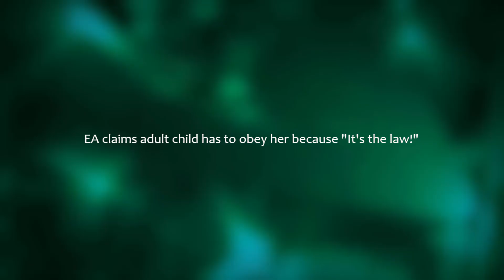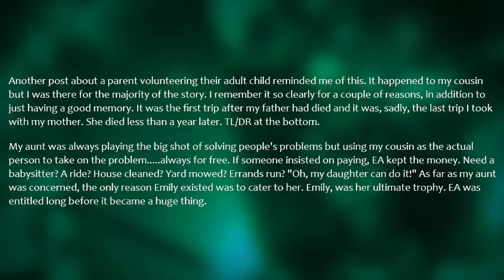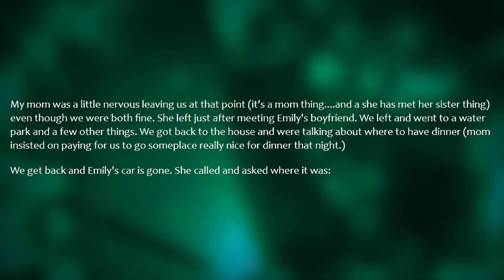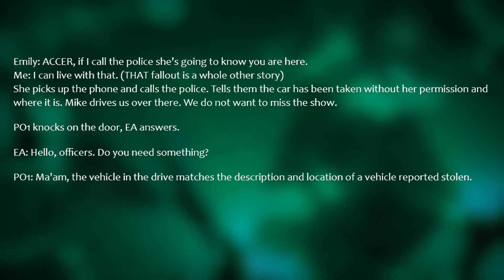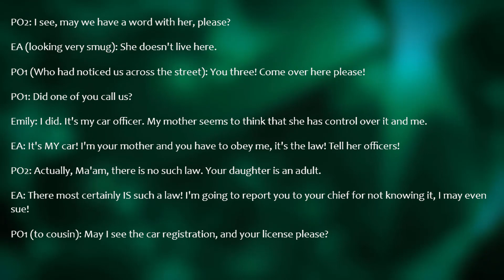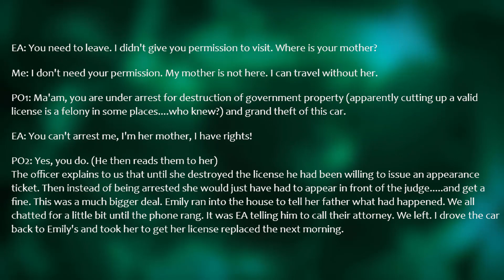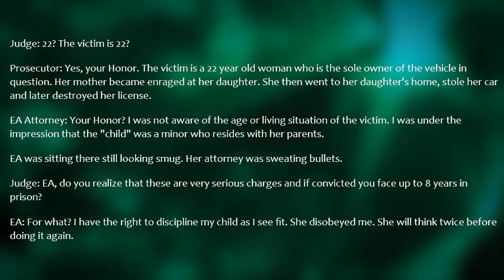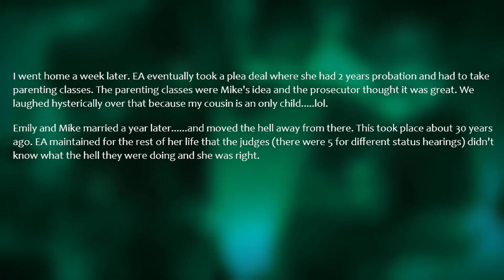r/ EntitledParents || EA claims adult child has to obey her because "It's the law!"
►► EA claims adult child has to obey her because "It's the law!" (r/ EntitledParents Top Posts | Reddit Stories)